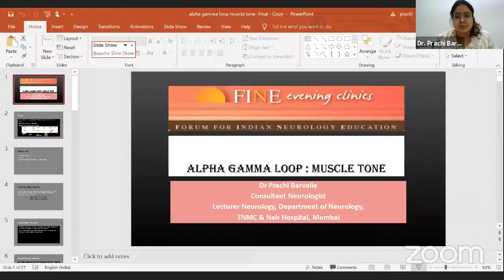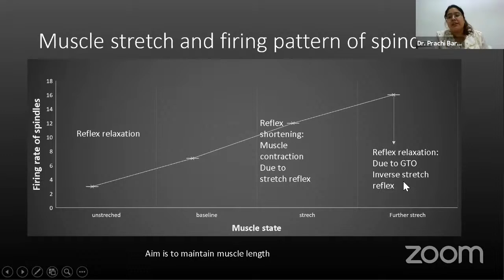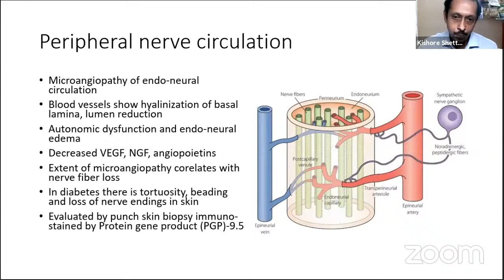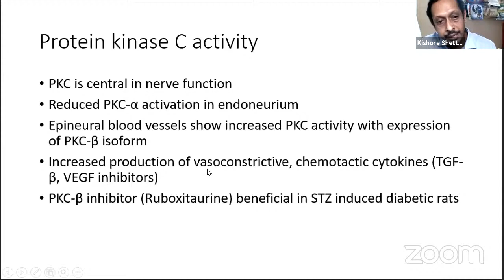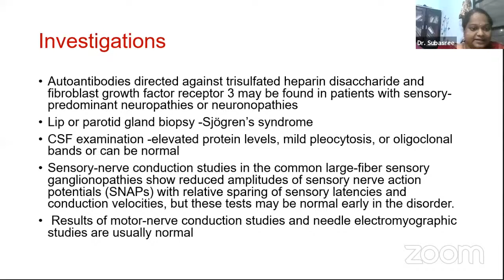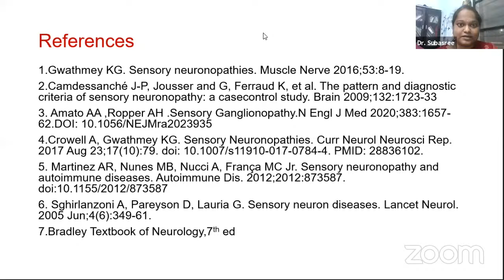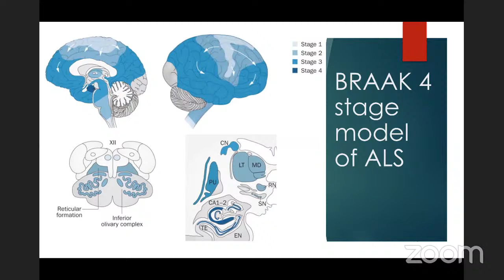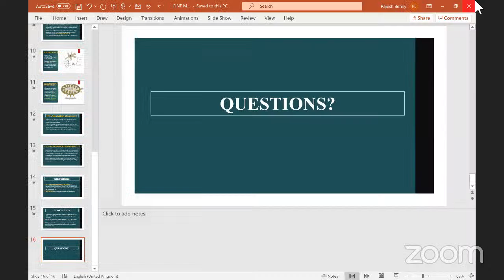FINE Evening Tutorials - 9th February 2021